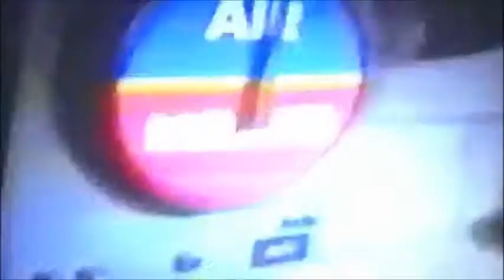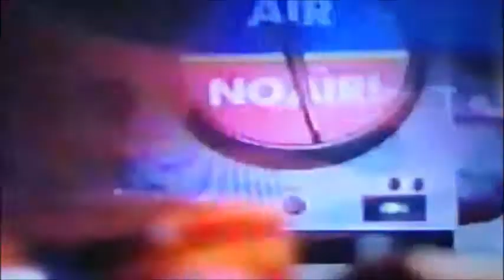mst3k the movie storm shelter